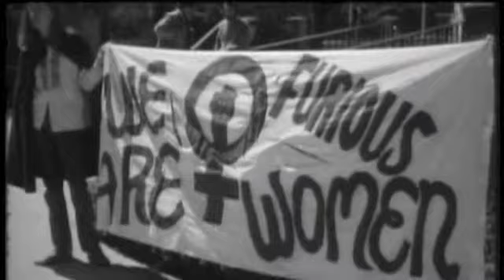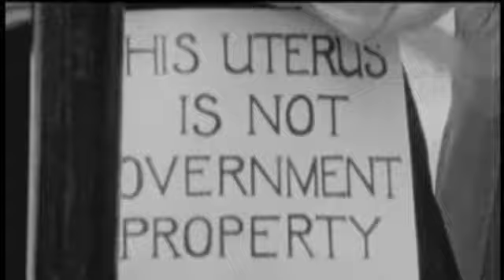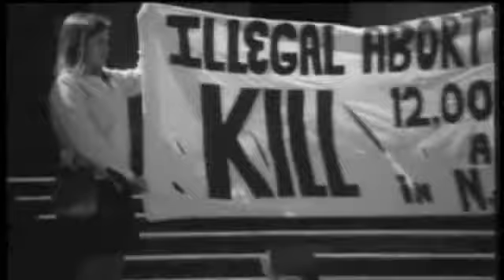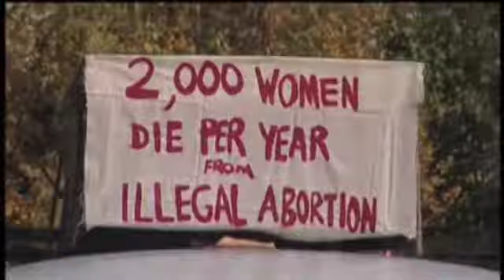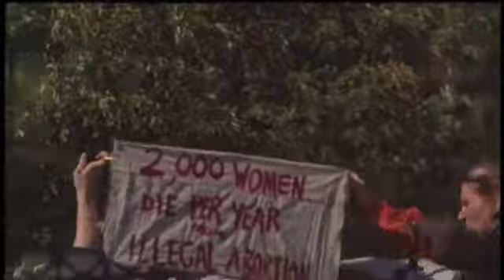A Most Fundamental Choice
This video is an episode from the series "Canada:  A People's History".